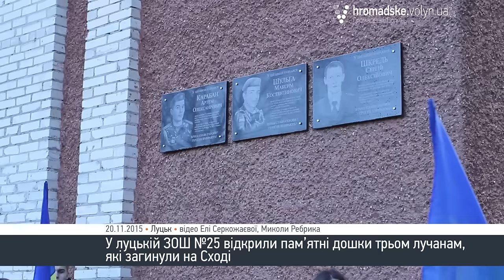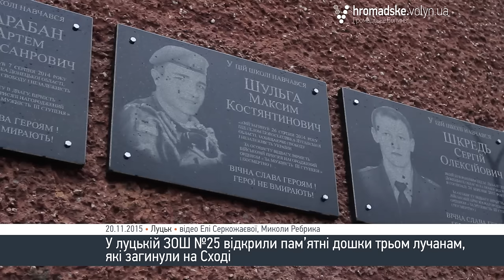У Луцьку відкрили меморіальні дошки загиблим бійцям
Трьом луцьким бійцям, які загинули на Сході, відкрили меморальні дошки у луцькій ЗОШ №25. Саме в ній колись навчалися Артем Карабан, Максим Шульга та Сергій Шкредь.

Урочисте відкриття відбулося у четвер, 20 листопада.

«Ніхто навіть не міг подумати, що у 21-ому столітті українці знову будуть проливати кров за те, щоб бути господарями на власній землі.  І хоронити своїх чоловіків, патріотів України, які гинули на Майдані, а згодом і на Сході України.  Всі вони - герої», - зазначив директор школи №25 Віктор Цейко.

Після виконання Гімну України, загиблих героїв вшанували хвилиною мовчання. Опісля священик відправив службу за загиблими та освятив мемеріальні дошки.

«Вони пішли виконати свій військовий обов’язок. Вони не сховалися за спинами своїх сусідів.  Вони пішли захистити. Захистити в першу чергу свої родини. Вони виконали свій обов’язок.  За наше мирне небо подякуємо цим героям», - зазначила мама Артема Карабана Любов Карабан.

Нагадаємо, 21-річний Артем Карабан загинув  7 серпня 2014 року у бою за стратегічно важливу висоту Савур-могила. Хлопець був бійцем 51-ої бригади.

Максим Шульга народився 23 березня 1991 року у  Луцьку. Навчався у загальноосвітній школі І-ІІІ ступенів №25 та Волинському технікумі Національного університету харчових технологій.  Був бійцем 80-ї окремої аеромобільної бригади Збройних сил України.

Сергій Шкредь - народився 27 травня 1985 року. Навчався у загальноосвітній школі № 25 Луцька та Луцькому комерційному технікумі. Був військовослужбовцем 128-ої гірсько-піхотної бригади.